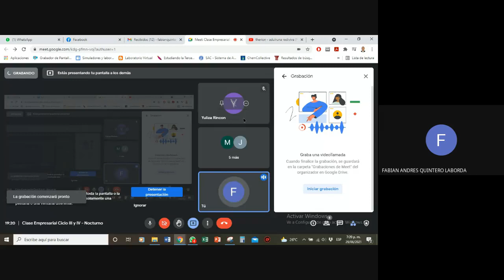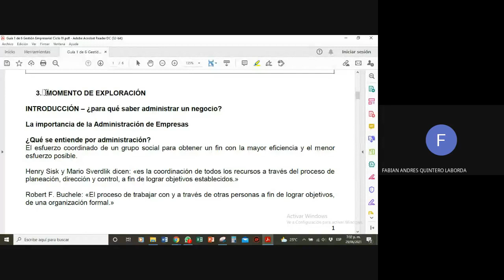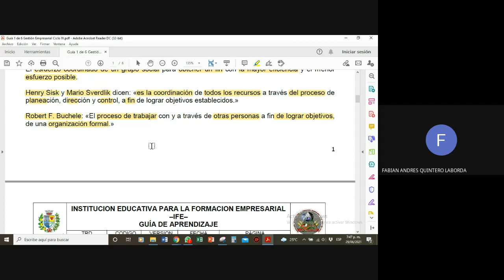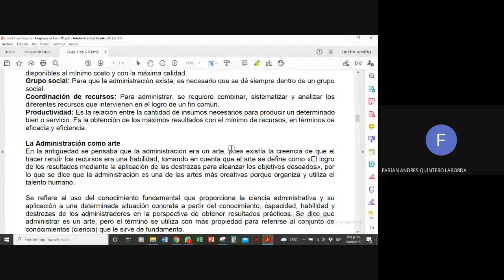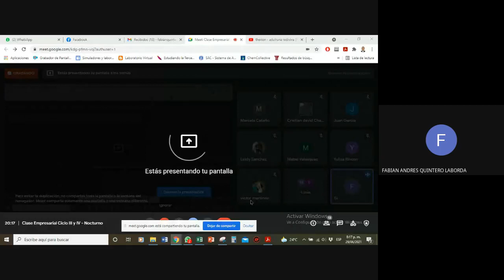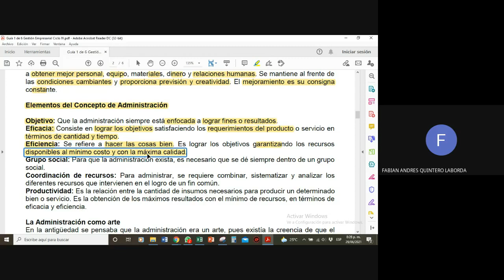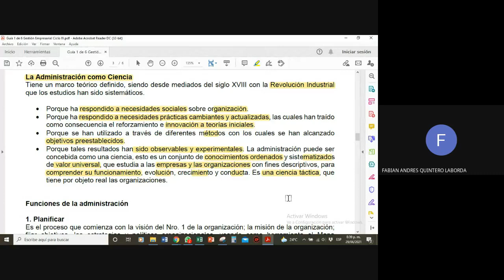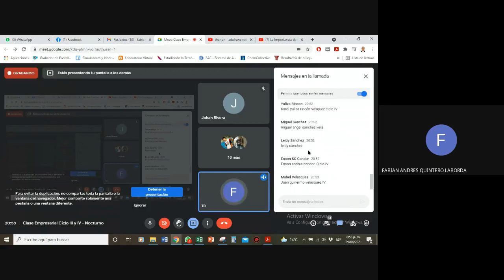Clase 1 Empresarial Ciclo III y IV Nocturno 2021-06-29